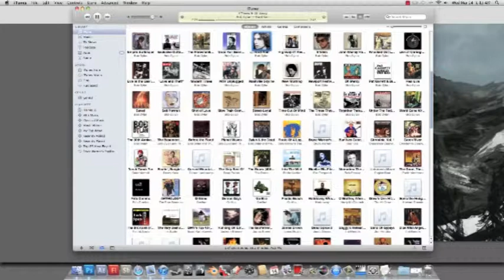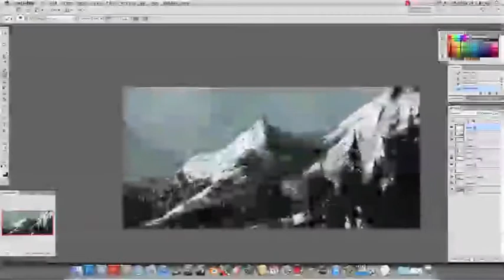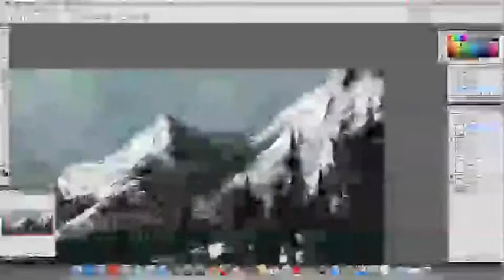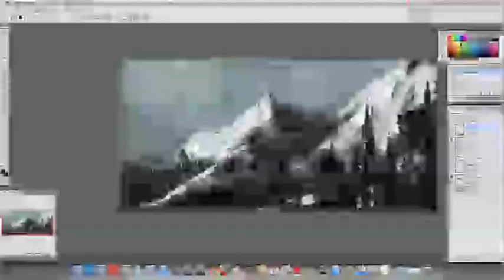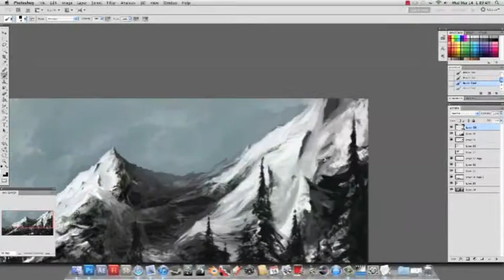mountain landscape digital painting finishing touches part 2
I was working on the majority of it at school so I couldn't record the progress at the beginning. So I'm going to make a 4 part video of me putting finishing touches on it at normal speed.